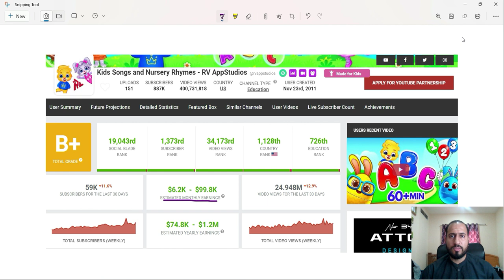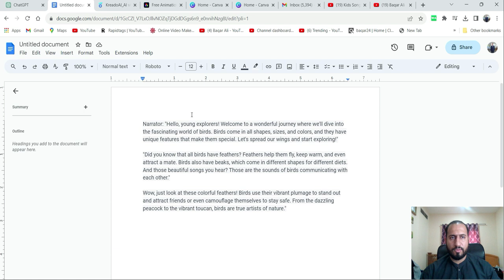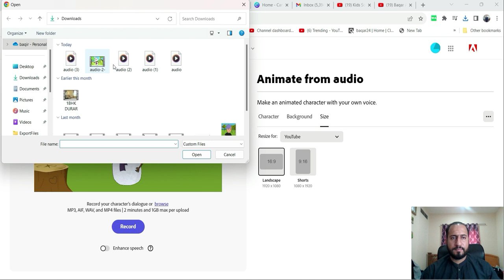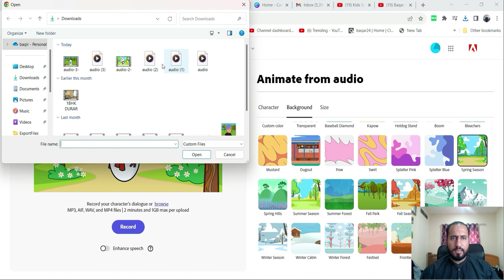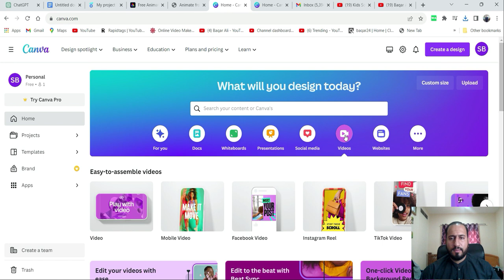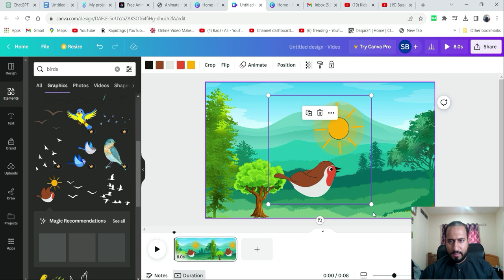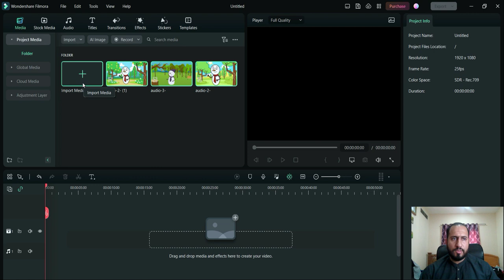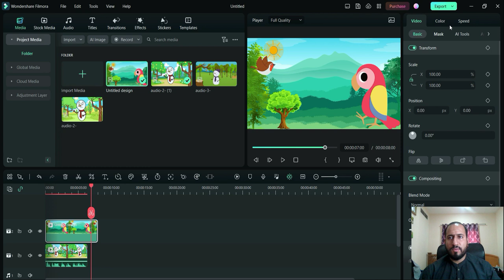Earn Money with AI By Creating Animation Video | AI Video Kasay Banaye | kids learning Video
Earn Money with AI By Creating Animation Video | AI Video Kasay Banaye | kids learning Video 2023

Helping Everyone to Make Money Online to become independent. Teaching People Ecommerce, Digital Marketing, Real estate and Technology.
👉 START EARNING PASSIVE INCOME TODAY!FREE Shopify Training

Tools Use in this video.

👋 About this channel : My name is Baqar Ali and I’m the creator of the Initiators Ecommerce and Digital Marketing Movements. I left my 60/hr a week Marketing job to create a massive movement of people becoming financially free. In the past year I’ve free thousands of people from the 9-5 grind, and it is my life goal to help millions of people realize there is a better life than being trapped in a cubicle. I teach how to make money online, I teach how to earn passive income, and live the best life you can, with the freedom to do the things you want to do always. Come say hi on social media, I respond to every message and I always will. Remember you can completely change your life at any time, you just need to start.